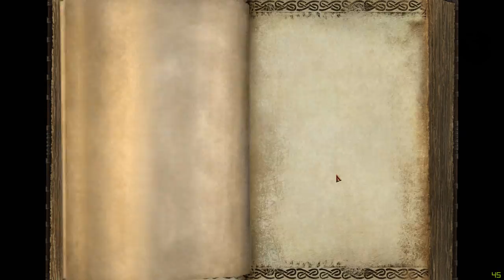Return of Reckoning: Tier 1 RvR Sorceress.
Return of Reckoning: Warhammer Online private server.
A walkthrough of the Warhammer Online private server.